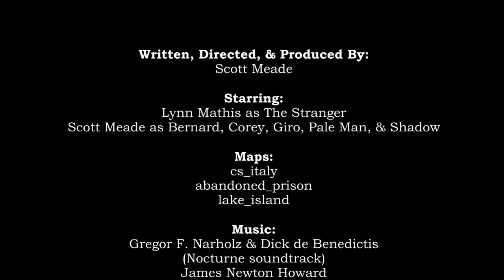Nocturne: Celestial Tomb | Act V, "Sanctorum Asylum" (2015)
The fifth & final installment of my machinima fan-series based on the survival horror video game 'Nocturne'. Takes place in 1955 in a poverty-stricken French town called "Creux". This series was a lot more experimental & improvised, really just making it all up as I went along from about March 2015 to August 2015. Then production on the second series, 'Nocturne: Din of Healing Gods', started thereafter.

This is a strange one because I was definitely going for a more David Lynch or David Cronenberg-type feeling with this final one. Certainly mind-bending in retrospect.